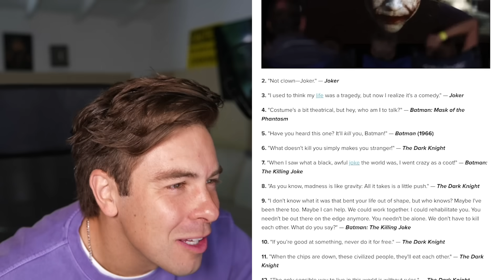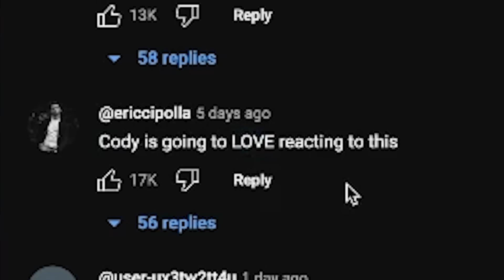Gen Z Takes Over the Button